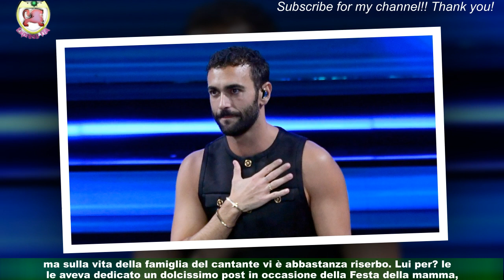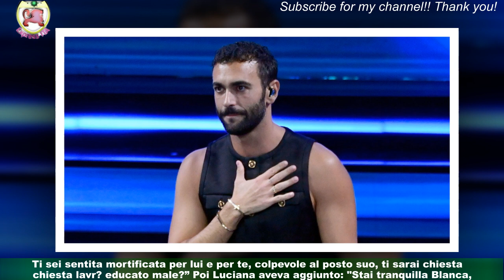Blanco, chi è la mamma Paola che lo ha difeso dopo Sanremo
Il caso Blanco ha aperto la prima serata dell’ultima edizione di Sanremo 2023 con una prima polemica e non sarà facile dimenticare il momento in cui il cantante,durante la sua esibizione, ha iniziato a distruggere l’allestimento floreale sul palco.Il giorno dopo erano poi arrivate le scuse, ma il Codacons aveva già deciso di depositare un esposto formale alla Procura della Repubblica di Imperia e alla Corte dei Conti e,